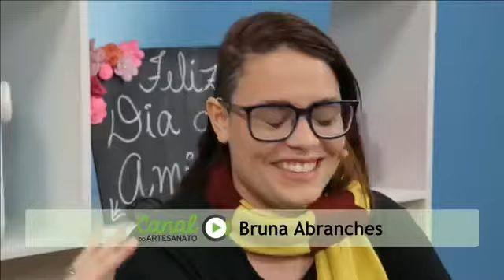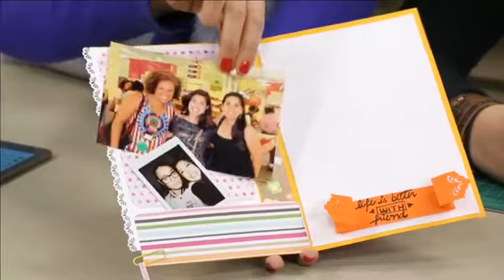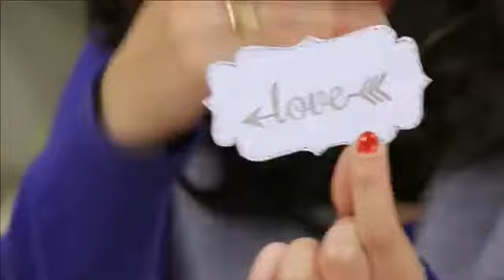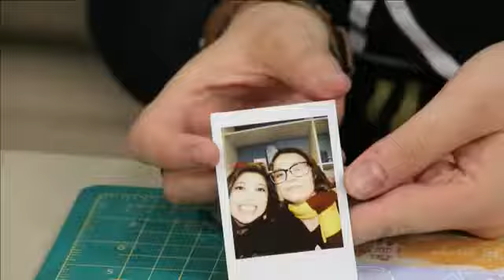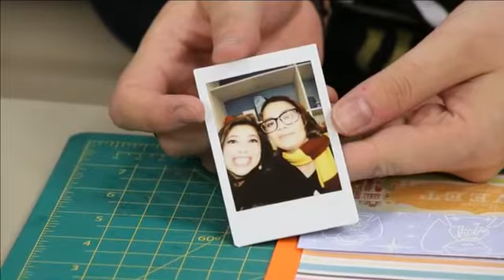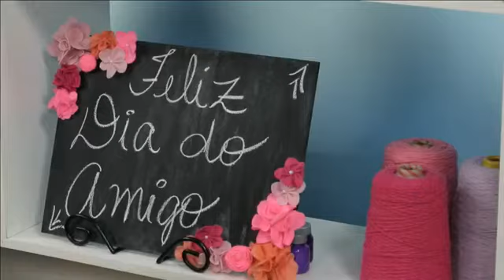Como fazer - Cartão de Scrapbooking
Dica de Artesanato - Scrapbooking

Neste vídeo você aprenderá dicas para se fazer artesanato com técnicas para se fazer cartão com scrapbooking.

Se você já é assinante do Canal do Artesanato acesse a plataforma e confira outras aulas sobre a técnica.

Se você ainda não é, faça seu cadastro hoje mesmo e tenha acesso a milhares de aulas online de artesanato, para você acessar quando e onde quiser. E e ainda participa de bate-papos ao vivo e tem acesso à muitas vantagens.

Planos a partir de R$14,90 por mês.